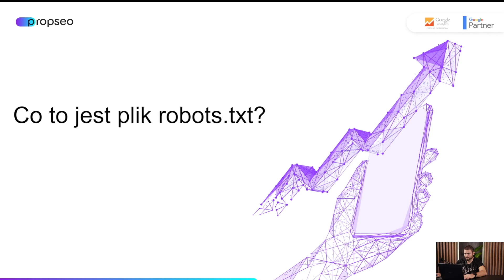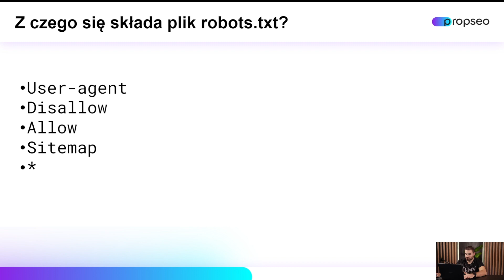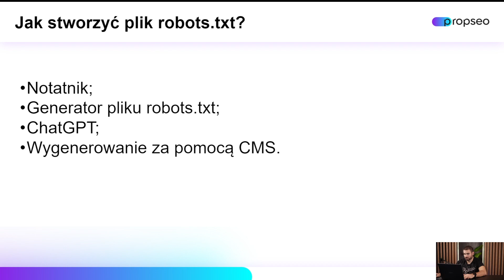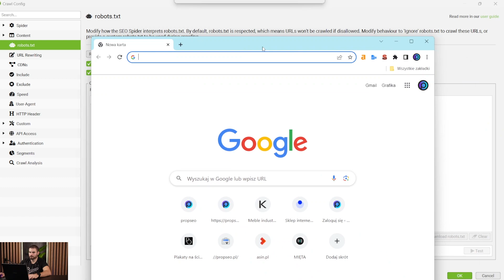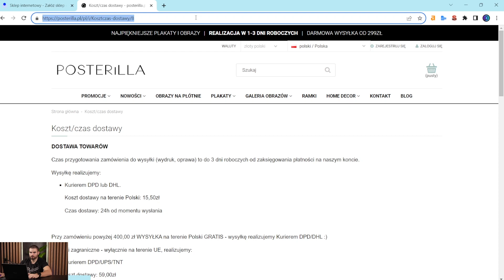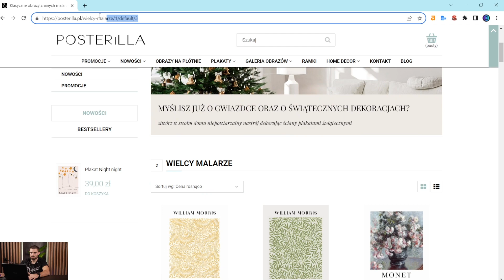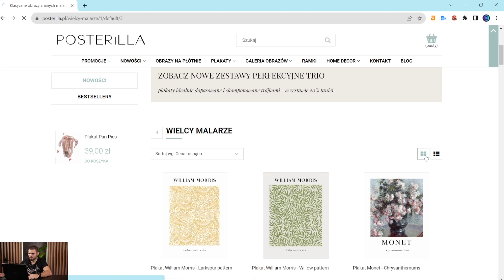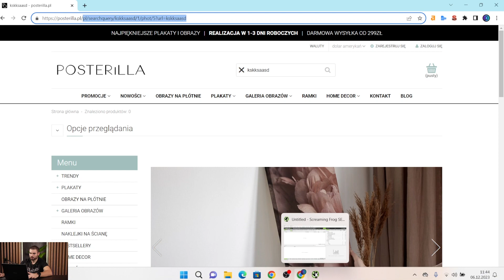JAK STWORZYĆ i ZOPTYMALIZOWAĆ plik robots.txt | PRAKTYCZNY przewodnik SEO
🟣Jak stworzyć i zoptymalizować plik robots.txt – praktyczny przewodnik pod kątem SEO

🔎 W materiale wraz z naszym ekspertem SEO - Mateuszem, omawiamy jeden z kluczowych aspektów optymalizacji SEO  na stronie - dotyczący pliku robots.txt.

Z filmu dowiesz się, co to jest, do czego służy oraz jak go sprawdzić i dostosować do swoich potrzeb.

👉 Co to jest plik robots.txt?

Zrozumiesz, jak robots.txt działa, jako pierwszy punkt kontaktu dla robotów wyszukiwarek i jak pomaga optymalizować budżet crawlowania. Odkryjesz jego znaczenie w zarządzaniu tym, jak Twoja strona jest odbierana przez wyszukiwarki.

👉 Zasady i ich zastosowanie

Poznasz proste, ale kluczowe zasady zawarte w robots.txt, w tym user-agent, reguły disallow i allow, oraz dowiesz się jak zdefiniować mapę witryny. Dowiesz się także więcej odnośnie każdej z zasad dzięki dołączonemu linkowi:

👉 Jak stworzyć własny plik robots.txt?

Zobaczysz, jak stworzyć plik robots.txt – począwszy od ręcznego tworzenia w notatniku, przez wykorzystanie generatorów online, aż po pomoc ChatGPT. Dowiesz się też, jak i gdzie umieścić ten plik na Twojej stronie.

👉 Praktyczny pokaz

Będziesz miał okazję wziąć udział w praktycznym pokazie, gdzie zobaczysz jak Mateusz tworzy i sprawdza plik robots.txt, korzystając z narzędzia Google:

🎥 Nie przegap tego!

Jeśli masz jakiekolwiek pytania lub chcesz podzielić się swoimi doświadczeniami z robots.txt, zapraszam do zostawienia komentarza.

🟣 Rozdziały:

0:00 - 0:18 - Wstęp
0:19 - 0:42 - Intro Prime Avenue Group
0:43 - 1:28 - Co to jest plik robots.txt?
1:29 - 2:53 - Z czego składa się plik robots.txt?
2:54 - 4:04 - Jak utworzyć plik robots.txt?
4:05 - 5:11 - Gdzie umieścić plik robots.txt?
5:12 - 8:24 - Przykład pracy z plikiem robots.txt - testowanie przy pomocy Scereaming Frog
8:25 - 13:50 - Dalsze przykłady pracy z plikiem robots.txt - zastosowanie reguł - testowanie
13:51 - 14:04 - Zakończenie

👇🟣Chcesz dowiedzieć się więcej i być na bieżąco z naszymi aktualizacjami? Śledź nas w mediach społecznościowych i odwiedź naszą stronę internetową!